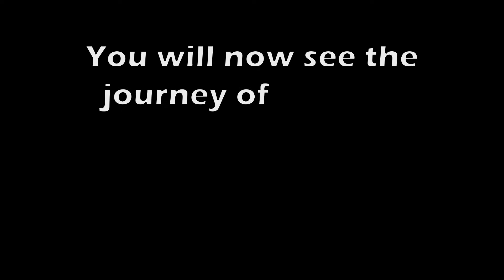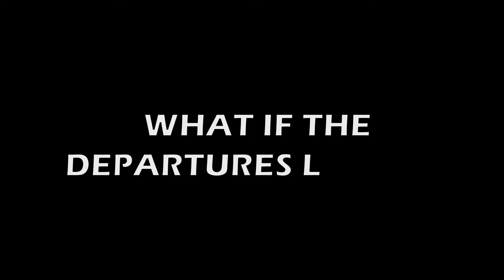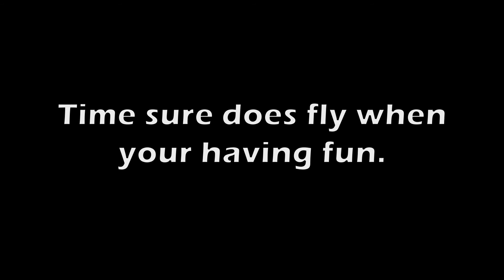Airport: The new Journey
A short film by an MArch Student at Canterbury investigating schemes for rendering an airport invisible to a passenger.

I'm looking at schemes to change the nature of the airport. In turn this makes it seem more invisible to the passenger as they become distracted by engaging in other activities in order to create the illusion of less time being spent in the airport.

as they say "Time flies when your having fun"

All feedback is welcome. Thank you and I hope you enjoy.